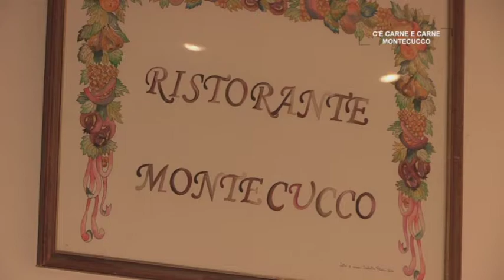C'è carne e... carne - Ristorante Montecucco (24 novembre 2018)